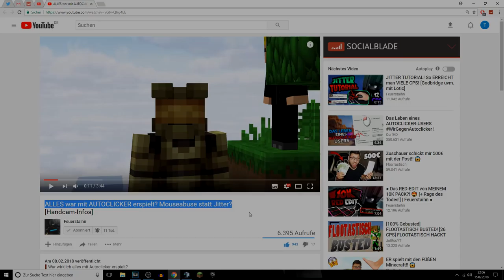zHxpee 8K Pack! [Das GEILSTE Greypack in BEDWARS!] Wie findet ihr es?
❗ Das ist das (meiner Meinung nach) beste Greypack für Bedwars!
Und nein, ich werde nicht zum TP-YouTuber, das Pack hat es nur verdient, promoted zu werden :D

• Skype: tjankrul
• TS: staihn.eu

👤 Mit Dabei: /

• Server IP's:
• Kyudo: teamkyudo.de (Bed Wars)
• GommeHD: gommehd.net (Survival Games; SkyWars, Cores)
• Rewinside: rewinside.tv (Get Down)
• Timolia: play.timolia.de (1v1 - Turnier)
• Hive: hivemc.eu (Survival Games; 2.0)
• HotPvP: hotpvp.de (Soup)
• MineKits: play.minekits.eu (Soup)
• FazonGG: fazon.gg (1vs1; UHC)

🌈 RP: zHxpee's 8K Pack
👾 Mein IGN: FeuerstaihnYT | Tjan | oldFeuerstaihn

👔 Designs
• Intro: ForceArtz / luuqo / lacearts
• Thumbnail: Selbst gemacht ;)
• Banner + Avatar: slime / TutorixGraphics
• 10K-Pack-Maker: nxtHoney

🎵 Musik nutze ich von:
• SwagyTracks
• MrSuicideSheep
• TrapNation
• ChillNation